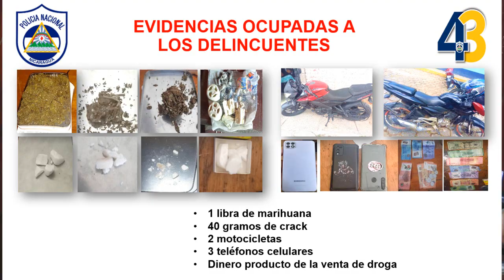RESULTADOS POLICIA NACIONAL